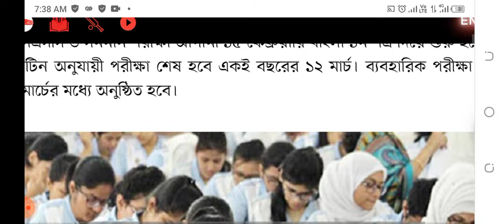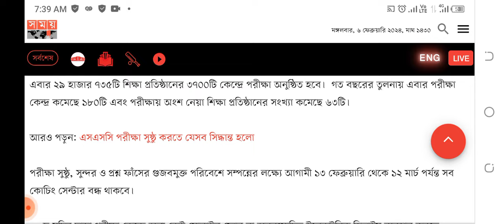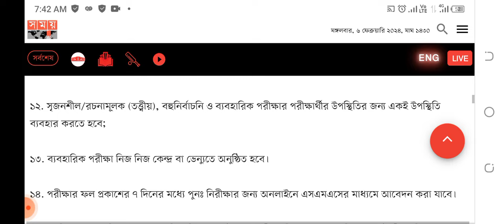এসএসসি পরীক্ষা ২০২৪ পরীক্ষার্থীদের যেসব নির্দেশনা মানতে হবে | SSC Exam 2024 News Update